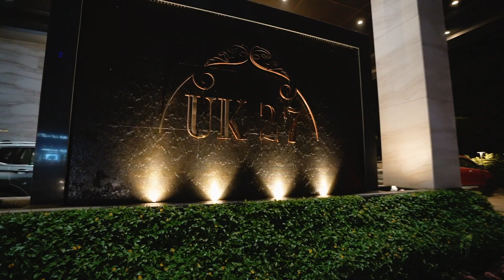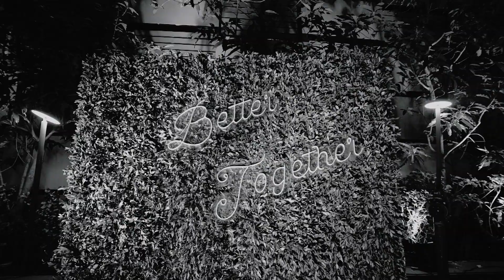Priyanka+Shreyansh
Ring Ceremony
@ UK27 Belagavi